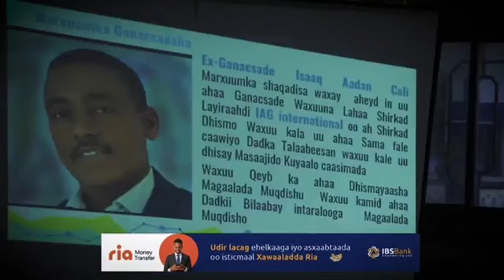BARNAAMIJKA DAQIIQADAHA WARARKA EE FIIDNIMO